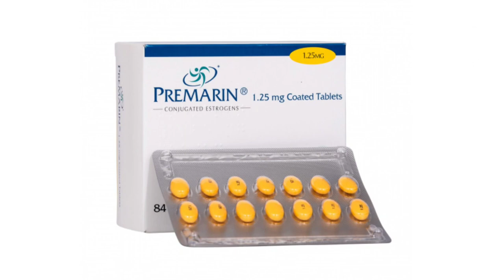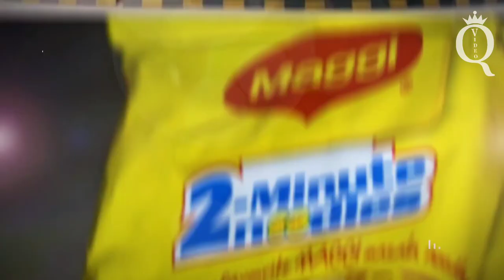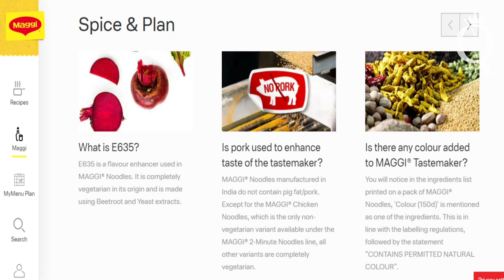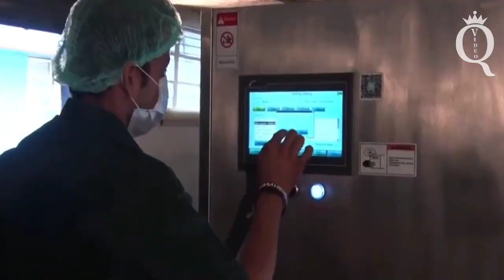see How these products are made in the factory / maggi manufacturing process / food factory